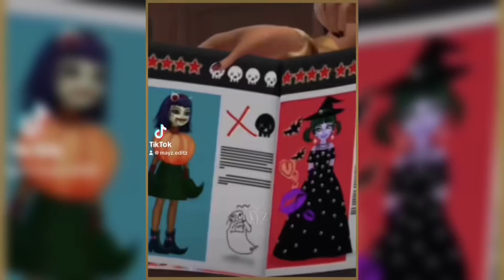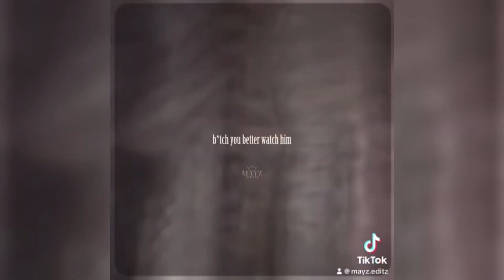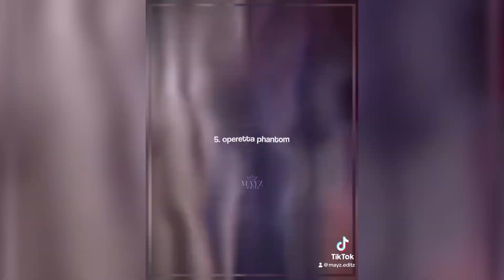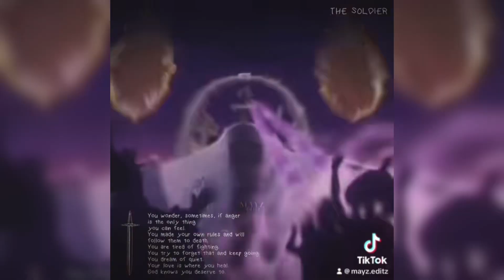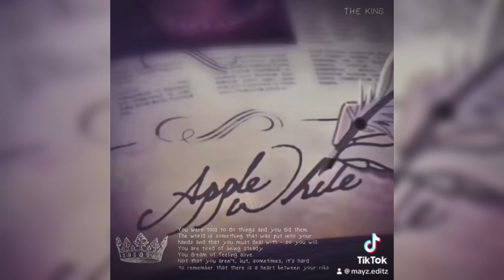Monster High and Ever After High TikTok edit compilation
Monster High and Ever After High edits

All Tiktoks from my tiktok page: @mayz.editz